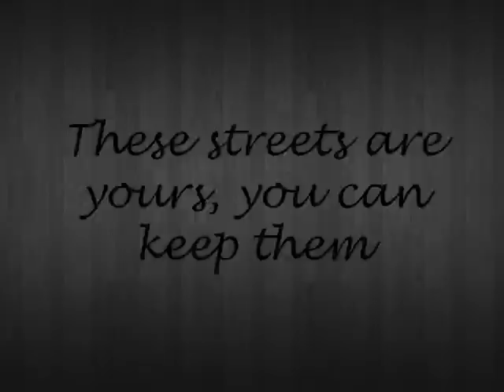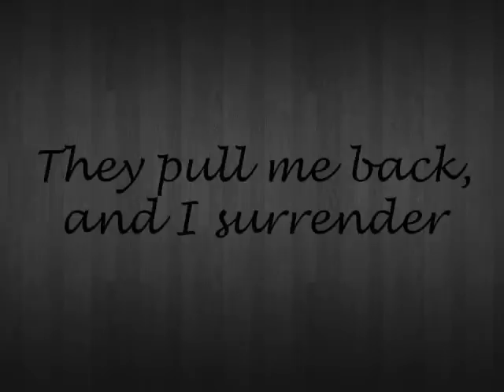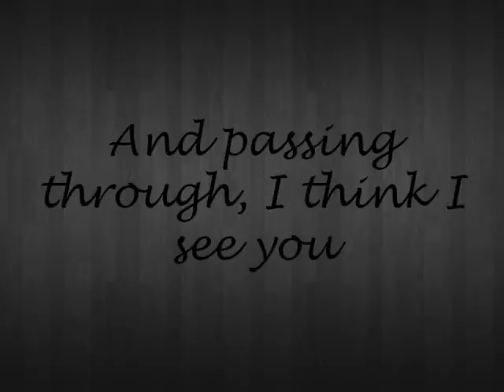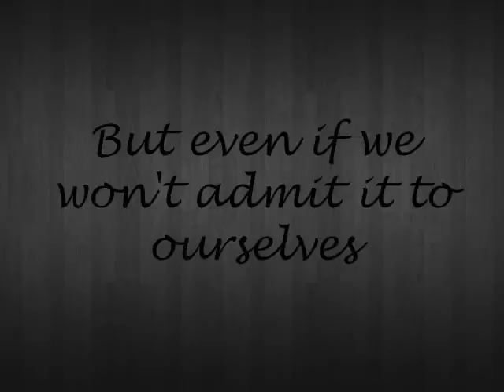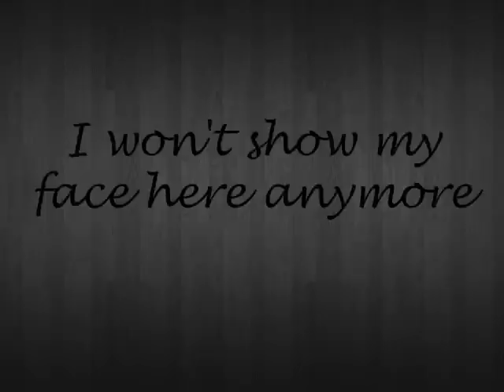Bastille - These Streets (w/ lyrics)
LYRICS:

These streets are yours, you can keep them
I don't want them
They pull me back, and I surrender
To the memories I run from

Oh, we have paved these streets
With moments of defeat

But even if we won't admit it to ourselves
We'll walk upon these streets and think of little else
So I won't show my face here anymore
I won't show my face here anymore

In my mind it's like you haunt them
And passing through, I think I see you
In the shapes of other women

Oh we have stained these walls
With our mistakes and flaws

All that's left behind
Is a shadow on my mind